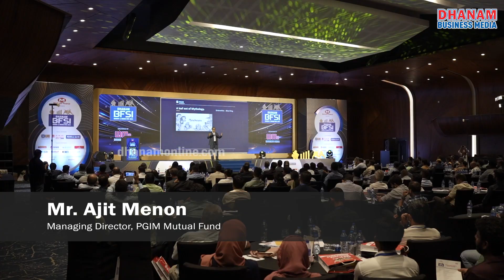Dhanam BFSI Summit 2024 | Event Highlights | Dhanam Business Media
Event highlights of the sixth edition of the Dhanam BFSI Summit & Award Nite 2023 – South India’s Largest Banking, Financial services & Investment Summit.

Held in Le Meridien, Kochi, the event was a grand success and had 20+ speakers and 400 + delegates in attendance.